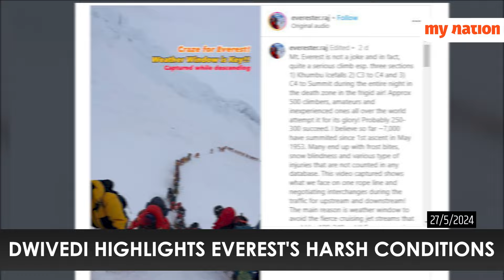Mt. Everest viral video leaves Internet shocked, 2 climbers feared dead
A viral video by Rajan Dwivedi shows climbers waiting in line on Mount Everest amid recent tragedies, including the deaths of Daniel Paterson and his Sherpa from falling ice. Dwivedi highlights Everest's harsh conditions and overcrowding. Despite risks, many attempt the climb, leading to severe injuries and environmental concerns over the mountain's popularity.